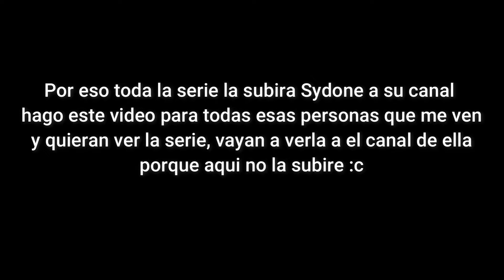SERIE DE MINECRAFT CON SYDONE!!!!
●Si quieres que suba algún vídeo de tu Videojuego favorito, házmelo saber en la caja de comentarios o puedes ir a mi canal de discord y escribirme personalmente :D●